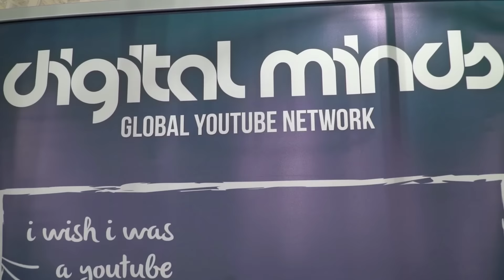Media Markt YouTube Contest - The Final Video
Οι τυχεροί 20 νικητές ήταν καλεσμένοι στα γραφεία της Google για μία αποκλειστική εκπαίδευση  από την Google και την Digital Minds… και στο τέλος της εκδήλωσης αποκαλύφθηκαν οι τοπ 4 που θα ταξιδέψουν στο YouTube Space, στο Λονδίνο! Πολύ διασκέδαση, πολύ γέλιο, πολύ...Real You. Reveal Yourself. Ευχαριστούμε όσους συμμετείχαν στον πρώτο YouTube Media Markt διαγωνισμό. Μέχρί την επόμενη φορά…